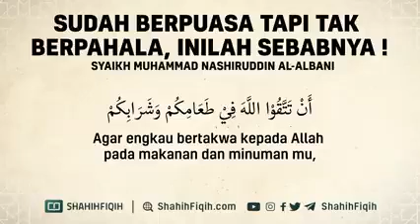sudah berpuasa tapi tak berpahala inilah sebabnya!